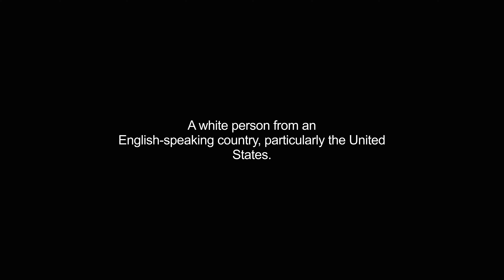gringos video Dictionary meaning and pronunciation